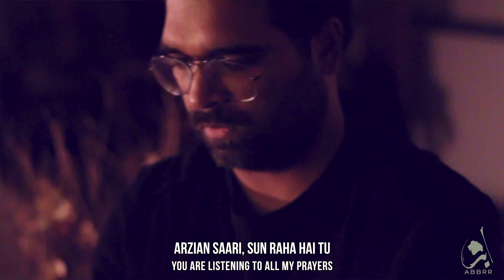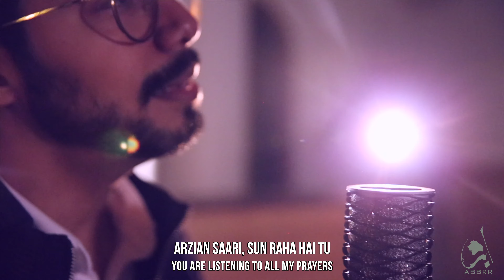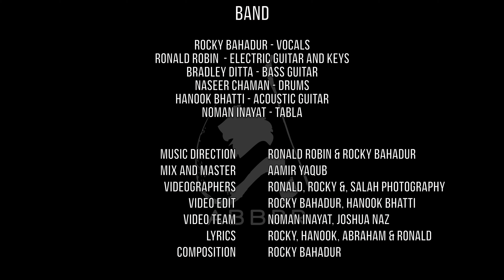Arzian (Official Music Video) ABBRR ft. Harriet Bahadur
This song is a declaration of faith, that God is listening to our prayers and petitions. Moreover, His mercy is there to forgive all our sins and His Grace is there to restore any kind of brokenness in our lives.
This song is really close to our heart as a band, and this is why we felt God leading us to have this as the title track of our second album.

We pray that as you listen and watch, you can use this song to draw closer to God and deeper into His presence. We pray that this gives words to a worshipping heart in a new way and reveals a side of God that they have not yet experienced.

Filmed at Walthamstow united reformed church, London

Composition: Rocky Bahadur
Lyrics: Rocky Bahadur, Hanook Bhatti, Abraham Adam & Ronald Robin
Music Direction: Ronald Robin, Rocky Bahadur
Drums: Naseer Chaman
Bass: Bradley Ditta
Keys and Guitars: Ronald Robin
Acoustic Guitar: Hanook Bhatti
Tabla: Noman Inayat
Mix and Master: Aamir Yaqub
Videographers: Salah Photography, Rocky, Ronald and Noman
Video team: Joshua Naz, Sobia Gill & Mary Robin
Video Edit: Rocky Bahadur & Hanook Bhatti

Special thanks to:
Ministries Of Holy Spirit International Church (UAE and PK)
Walthamstow united reformed asian church (London)